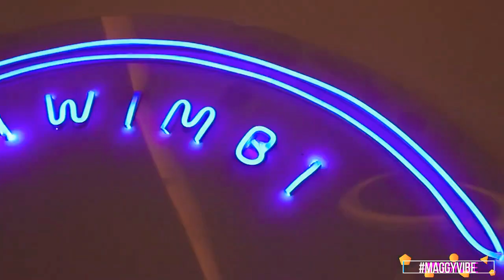High Tea Vibe at Mawimbi - Bacon/mushroom tartlets! (How awesome)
Hello Lovelies...Ive always wanted to do this and I’m so happy that I just dropped a first video!!! Join me in this journey I promise we will explore a lot!! This is high tea at Mawimbi restaurant located on Harry Thuku Rd/Kijabe Street junction.A sea food restaurant with the tastiest food..I enjoyed my experience.the service was amazing.(Brian/Bridget /Cecilia)will definitely be back. Kindly share with a friend.